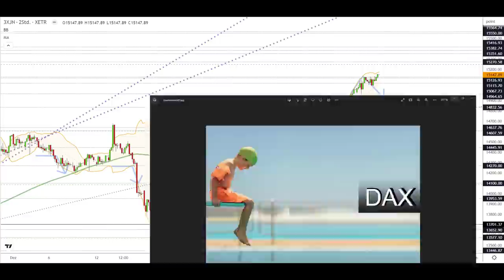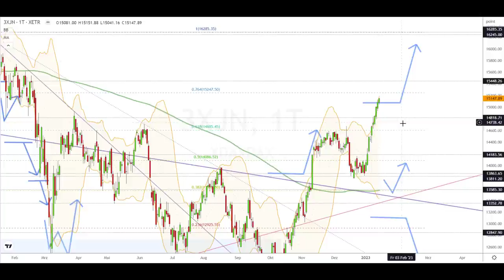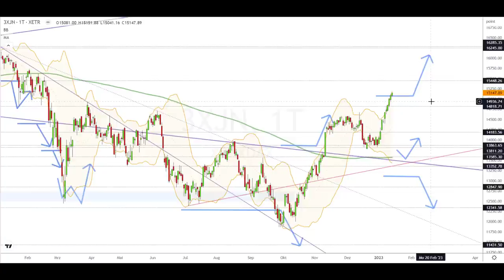Dax Analyse 16.01.2023